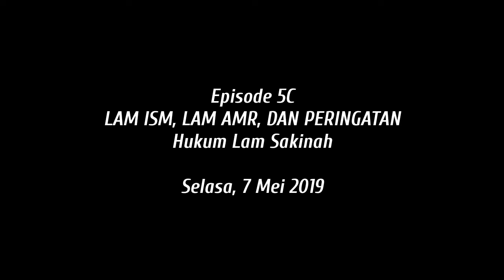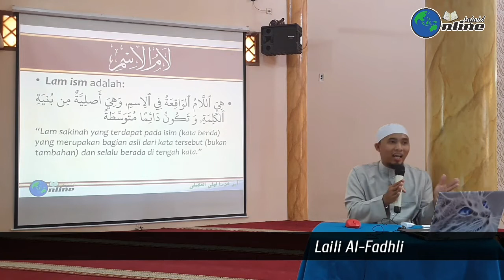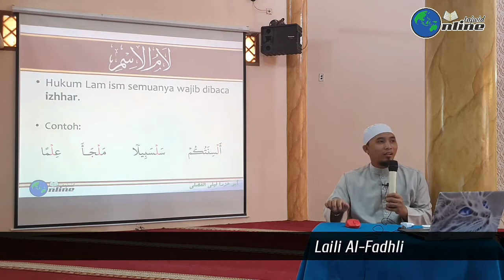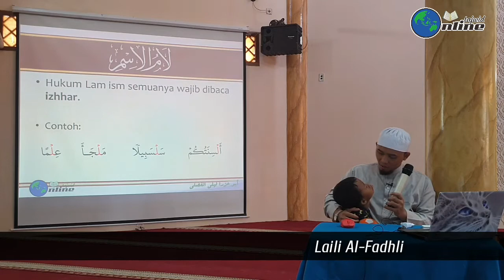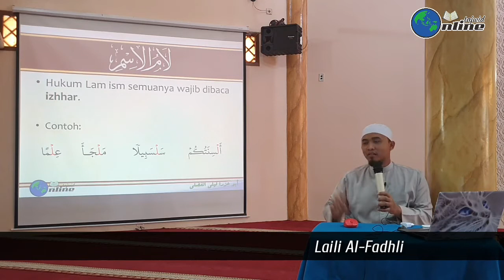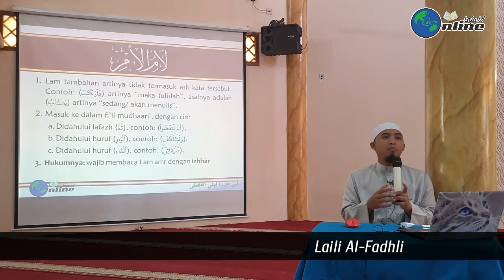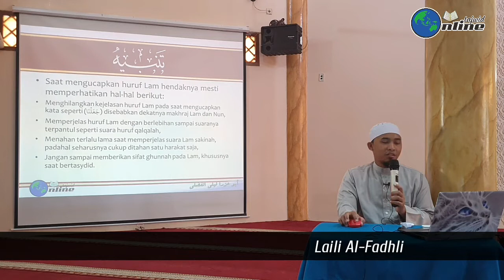Tuhfatul Athfaal 2019 Episode 5C - Hukum Lam Sakinah Lam Ism, Lam Amr, dan Peringatan